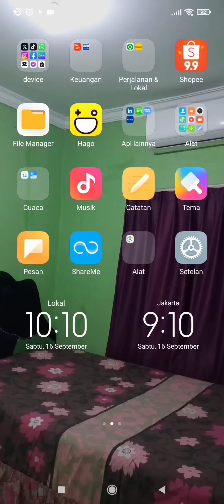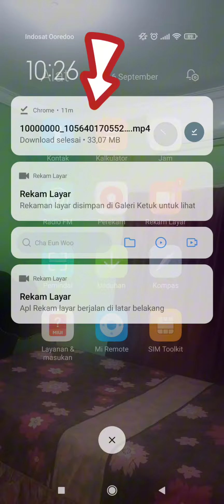cara download video facebook gampang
dan mudah.